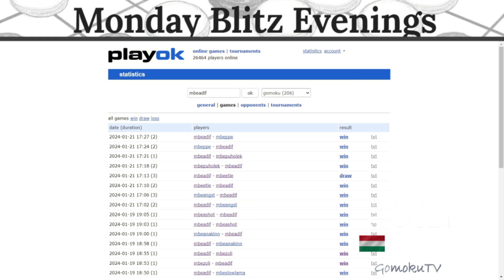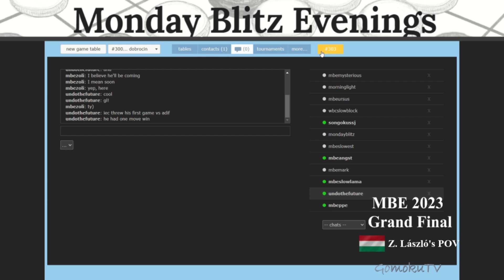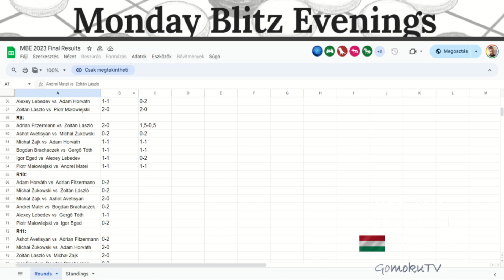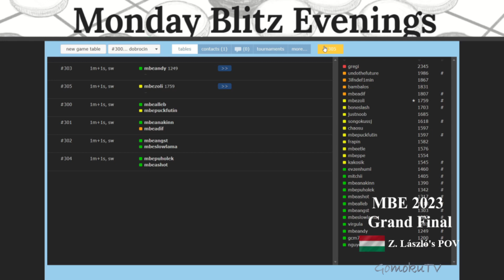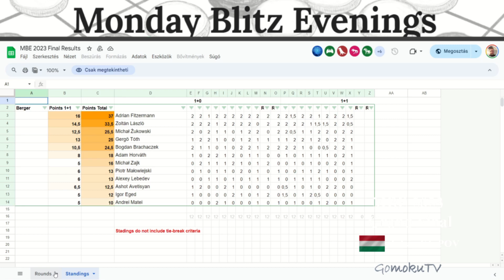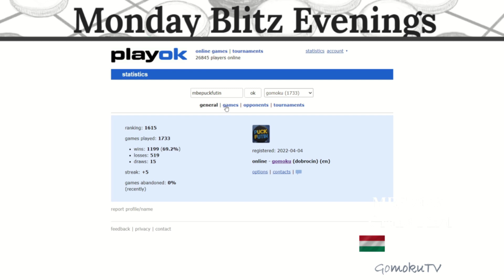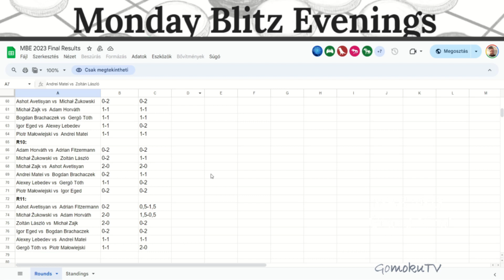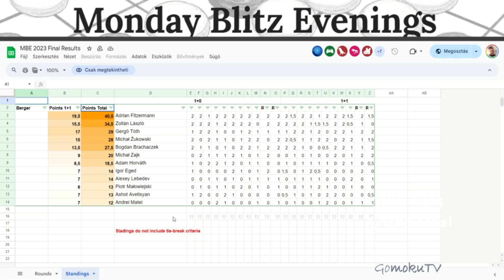MBE 2023 - Grand Final, Day 2, Zoltán László's stream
The second day of the GF 2023 from the perspective of Zoltán László (HUN).
The tournament was in a Round Robin match-rematch system with the time control of 1 minute per player + 1 second/move.